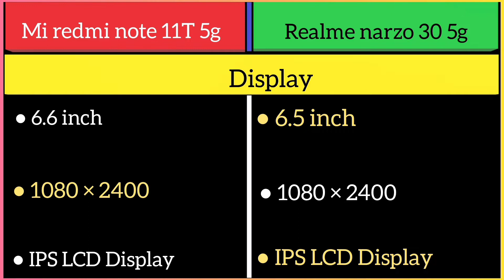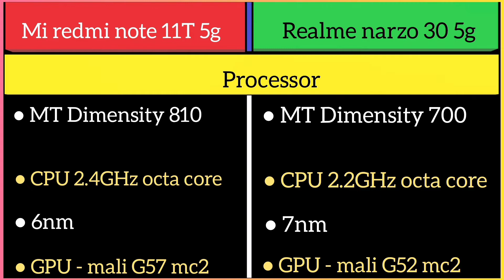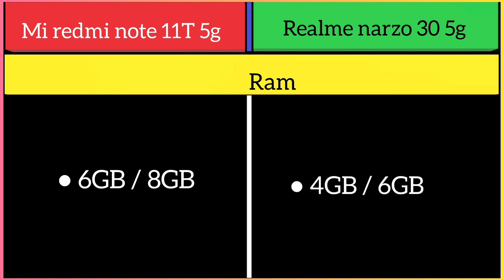Mi redmi note 11T 5g Vs Realme narzo 30 5g